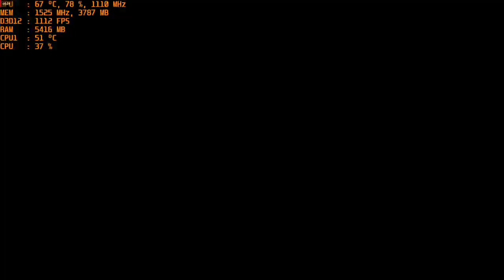Strange Brigade 4K Ultra with the MSI R9 390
Cpu: Fx-6300 4.6ghz OC
Ram: 16gb DDR3 1866mhz
Gpu: MSI R9 390 8gb OC
OS: Win10 Pro, Recorded with Crimson Relive
Res: 4k (2160p) Ultra settings, DX12